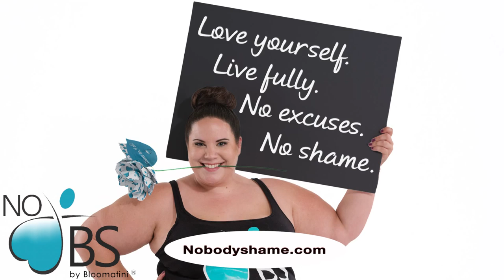Bloomatini No Body Shame Whitney Thore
Paper flower company Bloomatini has designed a custom bloom for Whitney Thore the star of TLC’s reality TV show “My Big Fat Fabulous Life.” The custom bloom promotes Whitney’s “No Body Shame Campaign” Whitney Way Thore (born April 14, 1984) is a fat acceptance movement activist and passionate dancer. Thore has been diagnosed with polycystic ovary syndrome, which makes losing weight difficult due to the nature of the disease.

At Bloomatini, we put a unique twist on flowers and create our blooms from recycled paper printed with fun and stylish graphics. Birthdays or baby showers, romance or sympathy, we offer a full range of designer blooms and create arrangements that bring joy and style to any occasion. Photography by Steve Exum of Exum Photography at exumphoto.com